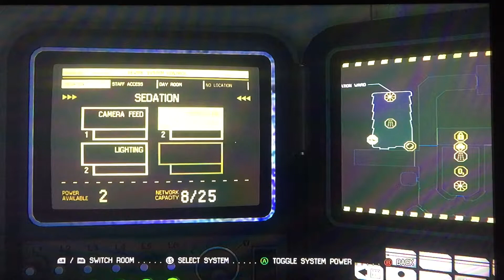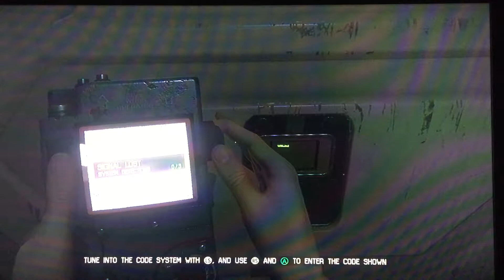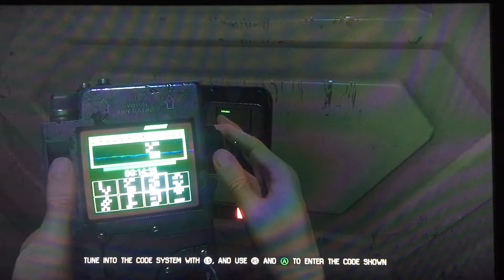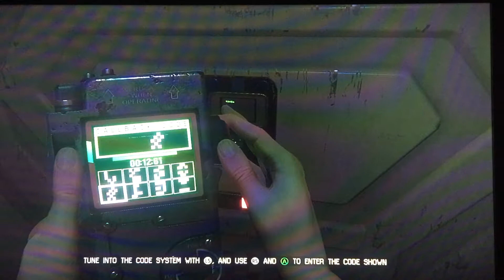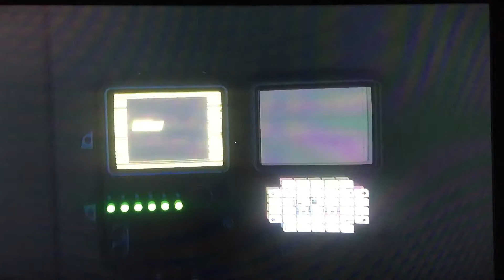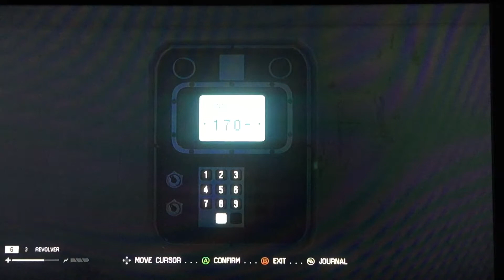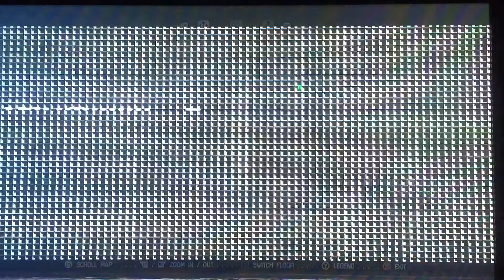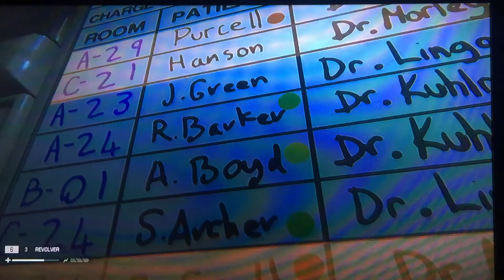Let’s play Alien Isolation part 10